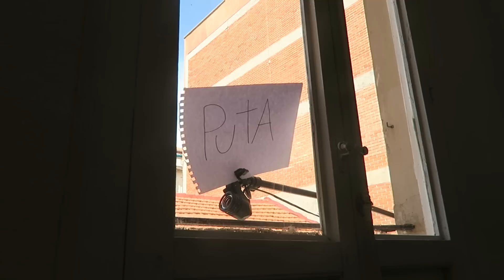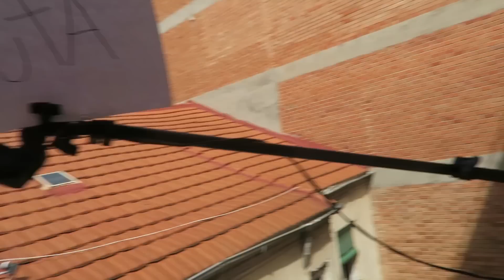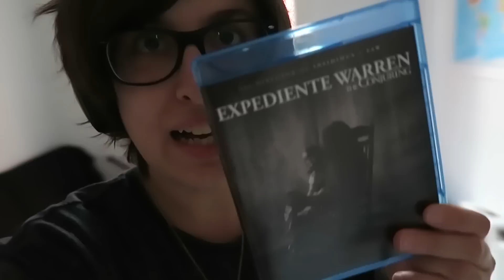ME SINCERO Y PERRO SKATER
Mil gracias por la música a: